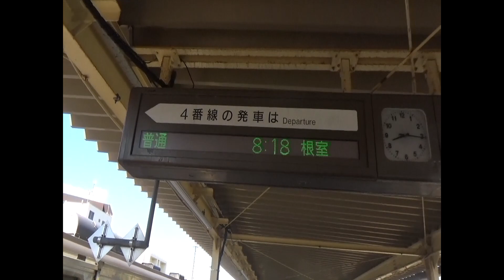根室行 20220911 花咲線